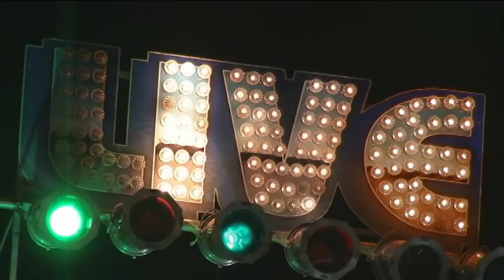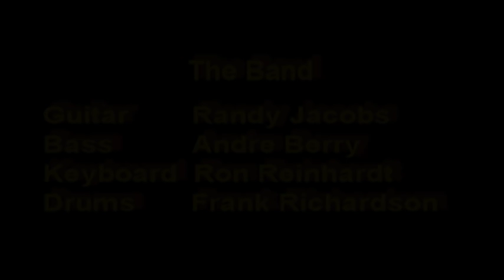Mindi Abair with Friends live at The Smooth Jazz Cruise 2014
Connect a big monitor, power your best amp, turn up the volume, sit back, see and hear the music comming through your body, feel your foot start to shake, you want to get up, you want to dance. Enjoy this fantastic close-up concert with Mindi Abair and her friends who are among the best musicians in the business.
Mindi Abair is a saxophone player and singer from Florida, USA.
She started playing pop and has later turned into the direction of jazz music. But don't get fooled, she is influenced from various music styles which you will hear in this live concert.
Meet also some of Mindi's friends. Peter White, Keb Mo, Ramon Yslas and Brian Culbertson make this concert memorable together with a fantastic band..